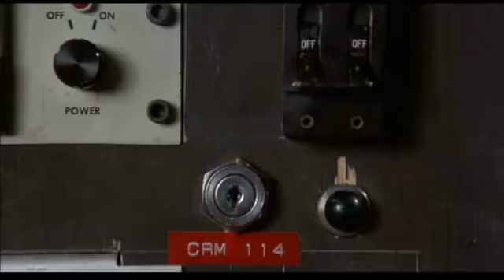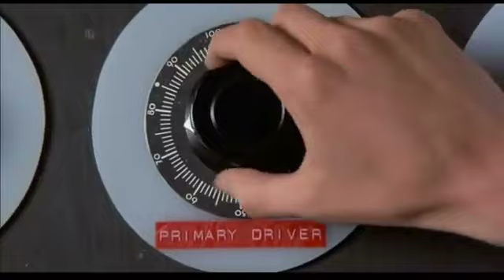New Credit Score - BACK TO THE FUTURE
The opening credits from "Back to the Future" with Michael J. Fox.
We take iconic movie credits, then change the music.  Don't get us wrong, the studios did great work with these unforgettable films, we just happen to think our versions are better..  That's all.  Finding comedy in all things serious is what we're about!